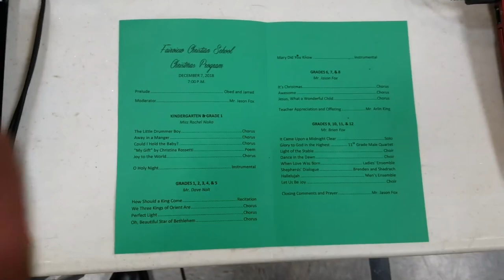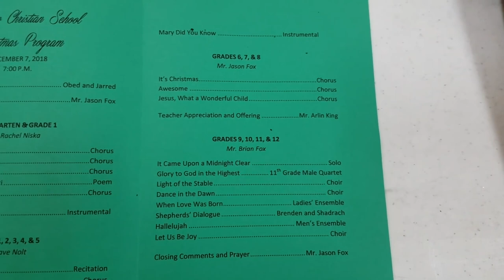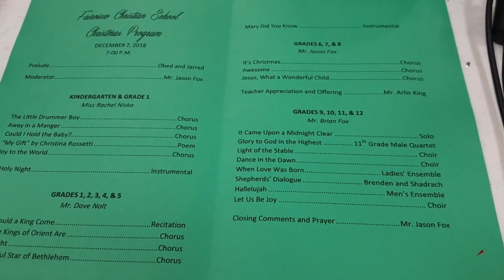2018 Fairview Christian School Christmas Program